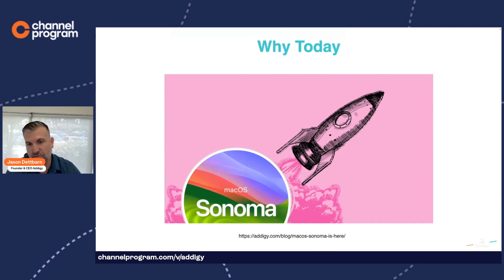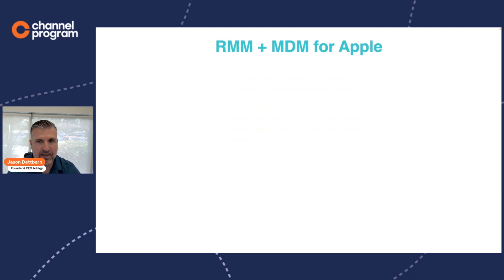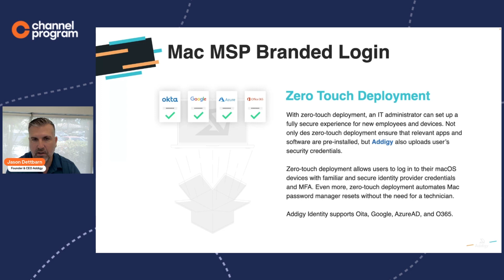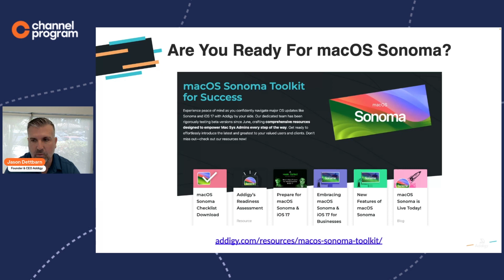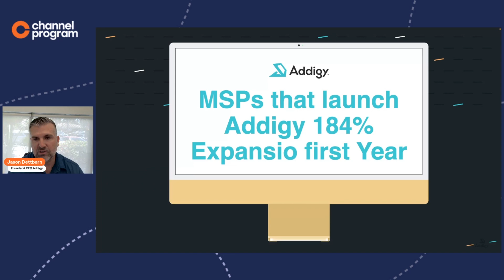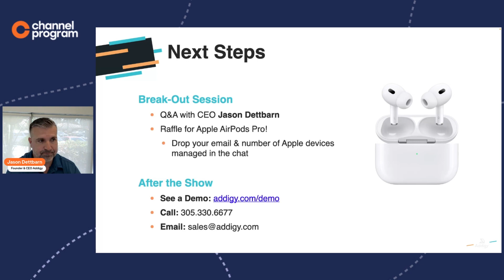Channel Program Engage: Addigy Demo Pitch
Addigy is a cloud-based IT management platform for managing macOS, iOS, iPadOS and tvOS devices. As the only multi-tenant Apple device management and MDM solution purpose-built for MSPs and IT service providers, Addigy gives you the features and functionality to manage Apple devices to the same standards as Windows devices across multiple clients and locations. Our mission is simple – we are extraordinarily focused on helping you succeed with Apple device management.